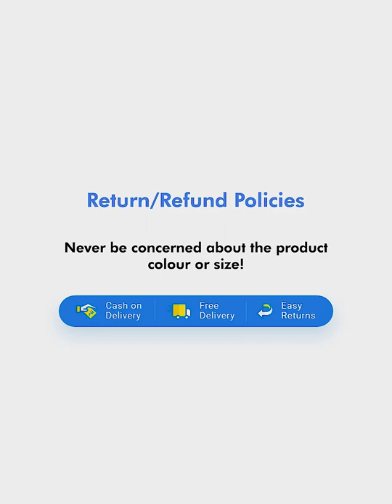Grey Sports Running Shoes